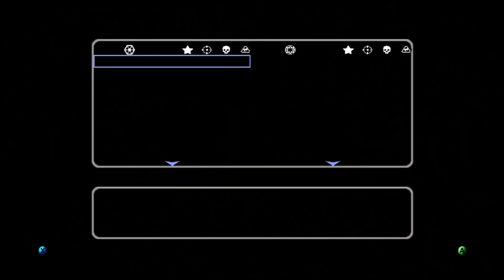Ian Fights The Universe | Star Wars Battlefront 2 [1]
Since our PC decided to betray us and is giving us grief recording videos, Ian has rediscovered his Battlefront mini obsession for you to enjoy :)